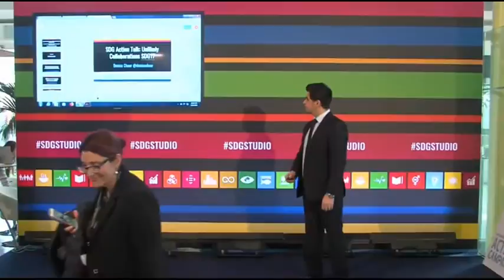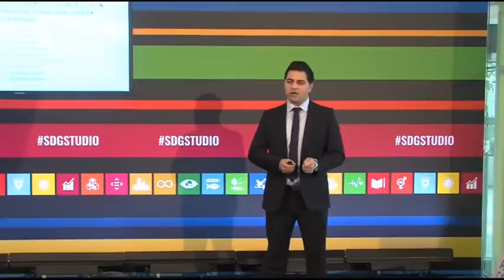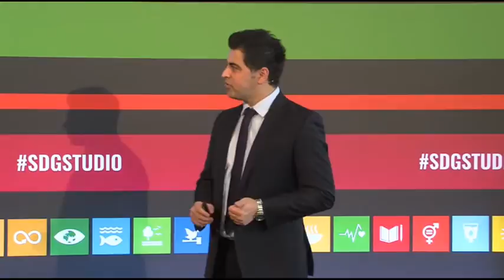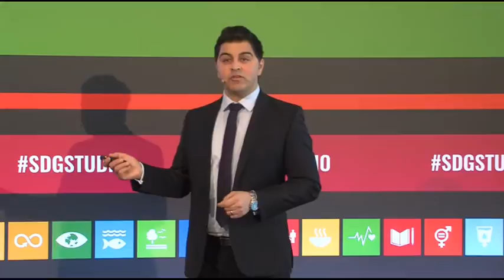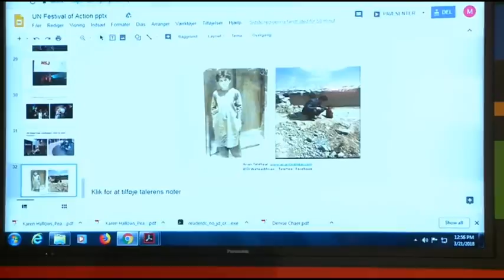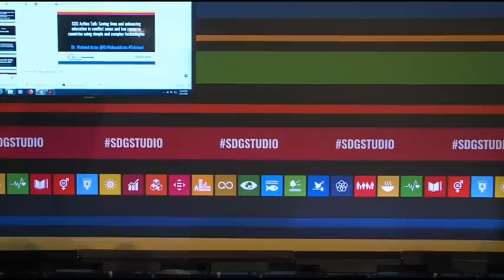SDG Action Talk: Saving lives and enhancing education in conflict zones and low resource countries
Saving lives and enhancing education in conflict zones and low resource countries using simple and complex technologies.

SPEAKER:
Dr Waheed Arian
Founder
Arian Teleheal

Dr. Waheed Arian spent his childhood in a refugee camp in war-torn Afghanistan during the Soviet conflict and now uses technology to provide healthcare education to medics in conflict zones. A Cambridge medical graduate and emergency medical doctor, Dr. Arian founded Arian Teleheal to utilize telemedicine to save lives and improve futures in war zones.

"The Global Festival fo Action is the world's most inspiring annual SDGs gathering, powered by the United Nations SDG Action Campaign @SDGaction